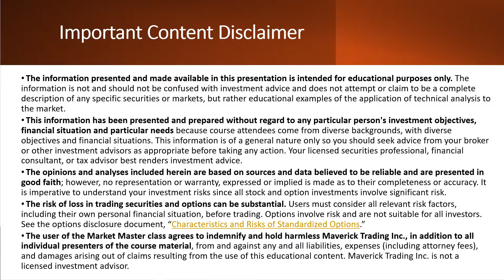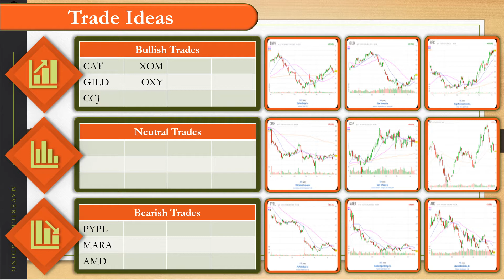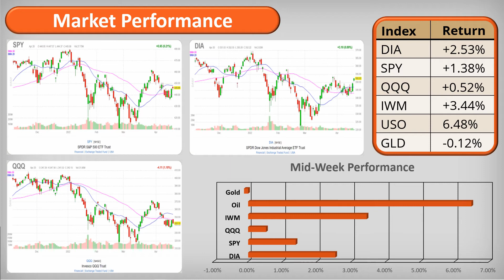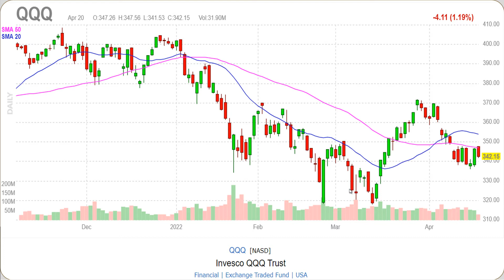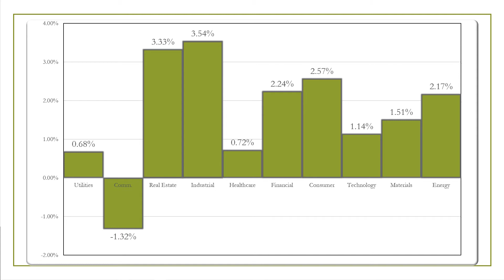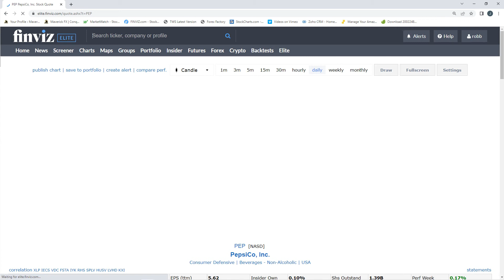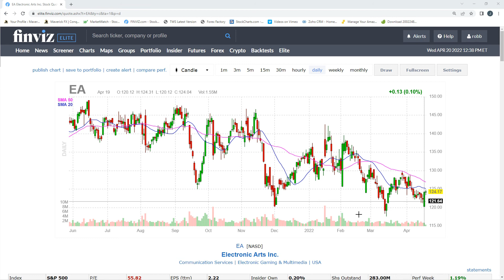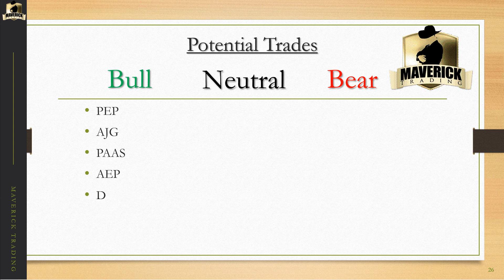Markets lose all their gains. TSLA jumps after hours: Trading Room Mid-Week Update, April 20, 2022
Wednesday update to our weekly outlook for our traders.   Analysis of the broad markets, sectors and specific setups for long, short and sideways positions in the current market.